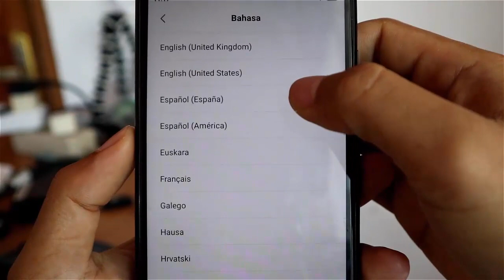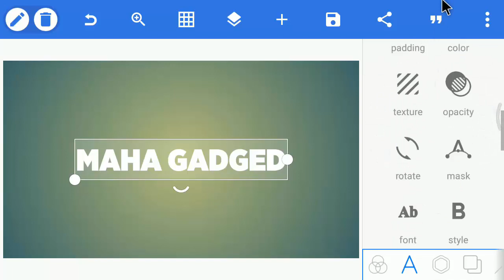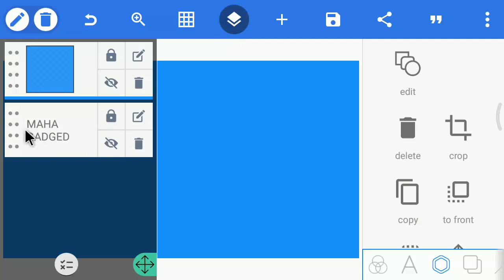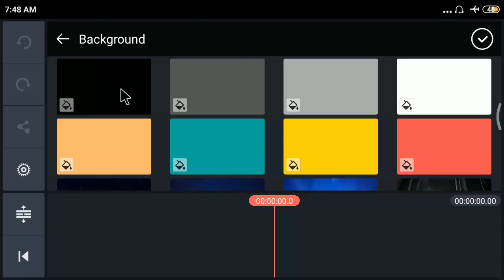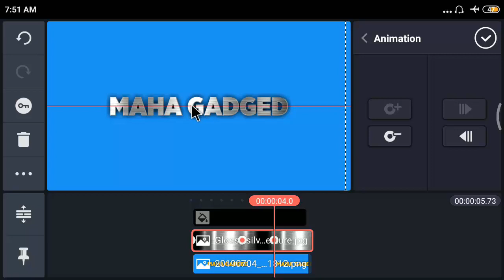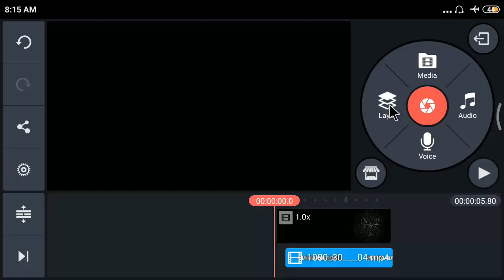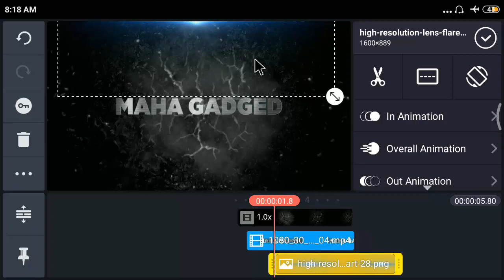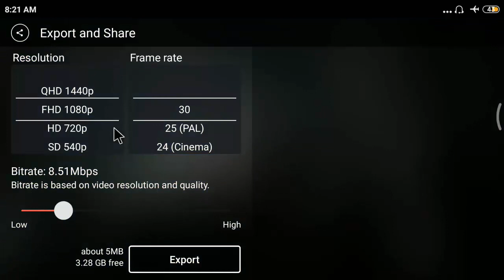Cara Membuat Intro Youtube 3D di Hp Android/ iOS iPhone | Tutorial Kinemaster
Banyak para youtuber terkenal mempunyai intro yang unik sehingga mudah diingat. Untuk itu, kita akan membahas bagaimana caranya membuat intro 3d keren ala youtuber terkenal dengan aplikasi kinemaster.